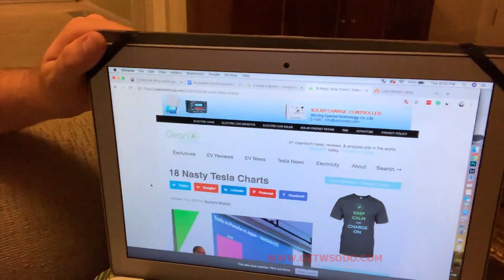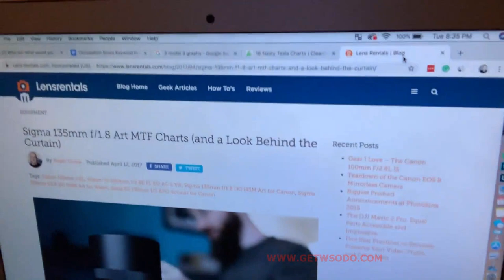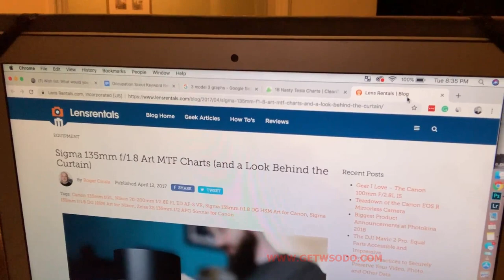Income school update project 24: part 2